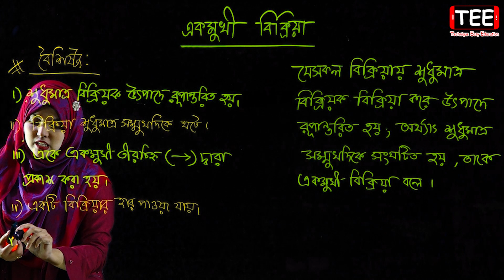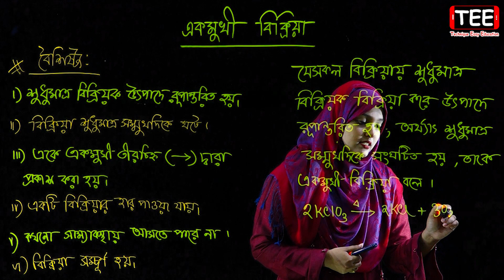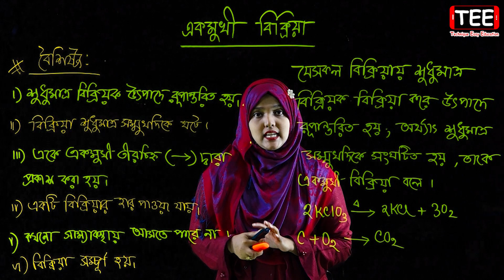একমুখী বিক্রিয়া || রাসায়নিক পরিবর্তন || পর্ব ৪ || HSC Chemistry 1st Paper Chapter 4